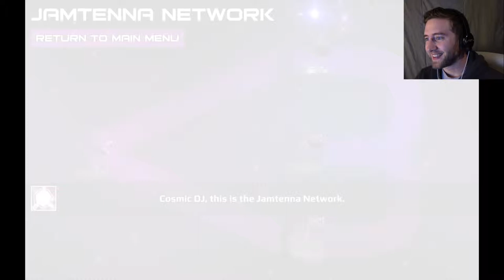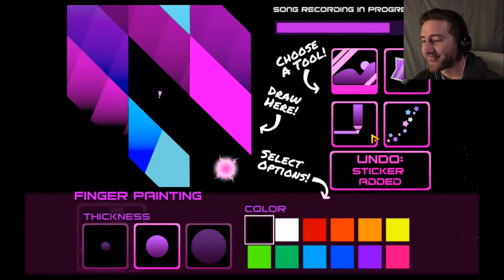THA ROWBOYZ R BACK | Cosmic DJ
The vile STEVE4 has jacked our JAMTENNAS! Let's jack him up and save the ROWBOYZ from lives of mediocrity! COSMIC DJ! GOOOOOOO!